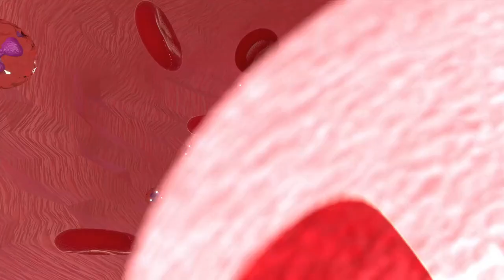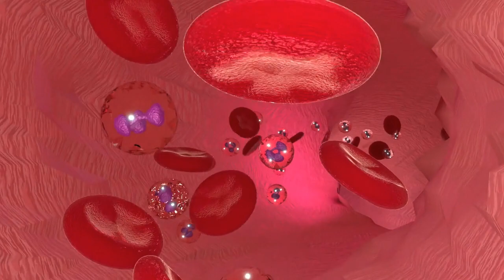Mudrost u 3 minuta / Ep.24 / Majka i Beba